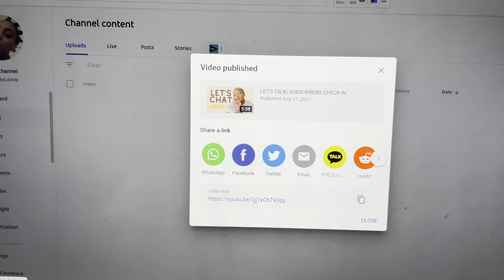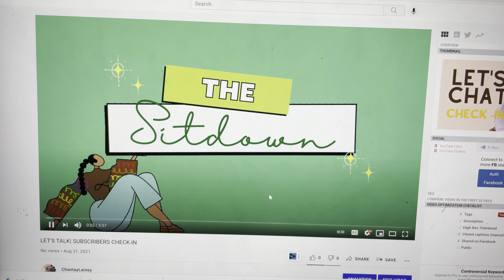Jamaica Vlog | 3 Day All Island Lockdown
Hi Sweets!

In Jamaica, we have been under a 3 day lock down every Sunday - Tuesday for about 3 weeks now. I decided to vlog what that looks like for me.